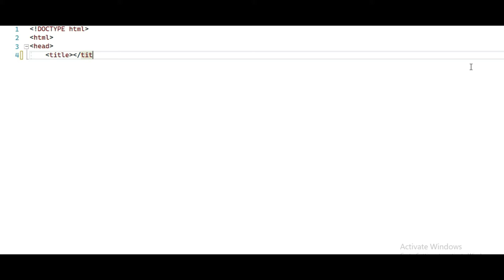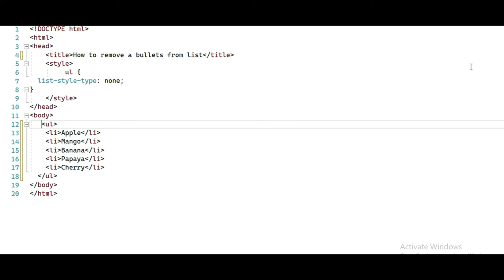How to remove bullets from a list with HTML and CSS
In this video, you can learn How to remove bullets from a list with HTML and CSS.